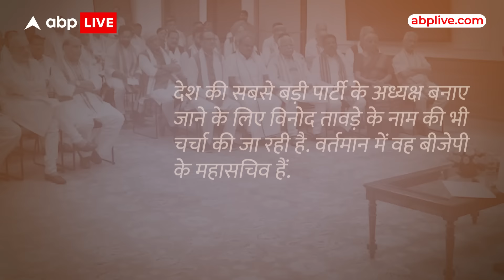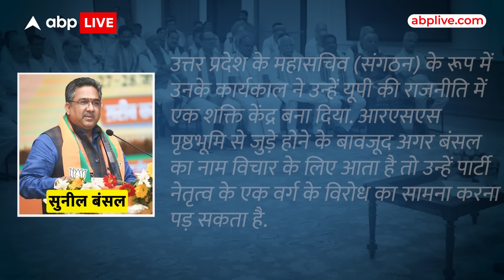Modi Cabinet 2024: BJP के राष्ट्रीय अध्यक्ष में किसका नाम आगे? हो गया साफ! | ABP LIVE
News: ...बीजेपी के नए राष्ट्रीय अध्यक्ष की खोज तेज हो चुकी है. जेपी नड्डा के केंद्रीय मंत्रिमंडल में जाने के बाद ये बात साफ हो गई है कि अब किसी नए चेहरे को बीजेपी की कमान दी जाएगी. इस वक्त बीजेपी अध्यक्ष की रेस में कई ऐसे नाम चल रहे हैं, जो काफी ज्यादा हैरानी भरे भी लगते हैं, जबकि कुछ नामों को लेकर कहा... जा रहा है कि उन्हें पार्टी की कमान सौंपी जा सकती है. ऐसे में आइए जानते हैं कि बीजेपी के राष्ट्रीय अध्यक्ष पद के लिए किन चेहरों की सबसे ज्यादा चर्चा हो रही है.